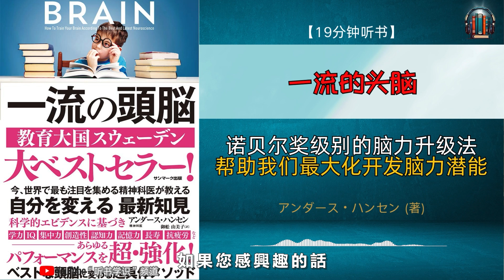"诺贝尔奖级别的脑力升级法！最大化开发脑力潜能！"🌟【19分钟讲解《一流的头脑》】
[视频简介]

本期视频结合瑞典卡罗林斯卡研究所的最新研究成果，向我们揭示了如何通过科学实证的方式，实现惊人的脑力升级。
本视频的亮点包括：
✅ 如何通过简单的运动轻松提升专注力、记忆力和创造力；
✅ 科学解读运动如何影响大脑，释放多巴胺、内啡肽等“快乐激素”；
✅ 久坐的危害与运动在现代生活中的重要性；
✅ 作者的研究如何帮助我们最大化开发脑力潜能。
✨ 观看后，您将了解为什么运动被誉为“大脑的最佳药物”，
您的支持是我们最大的动力！ ❤️

【亚马逊链接】
一流の頭脳